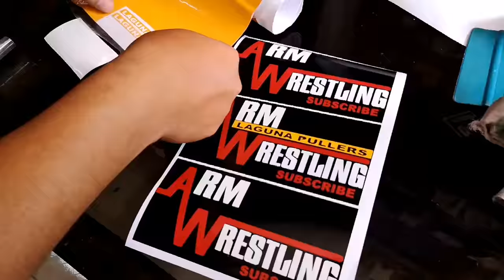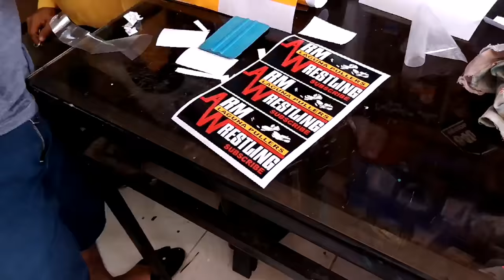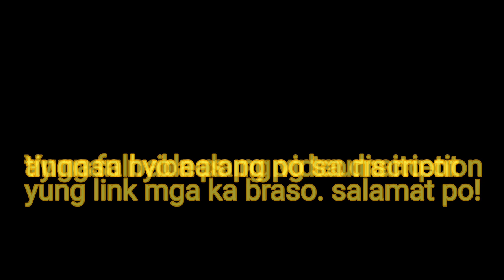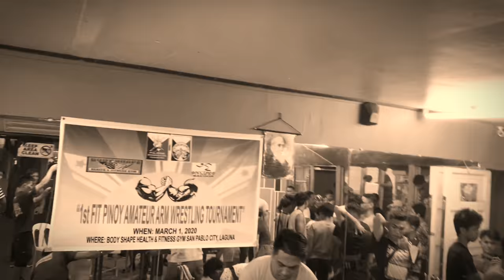After pulling (1st Laguna armwrestling tournament 2020)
Tournament full video

Please support our facebook page

Please support fit pinoy facebook page

Please support fit pinoy youtube channel